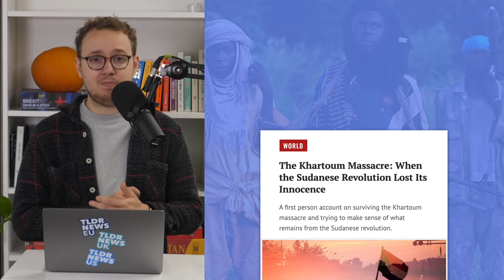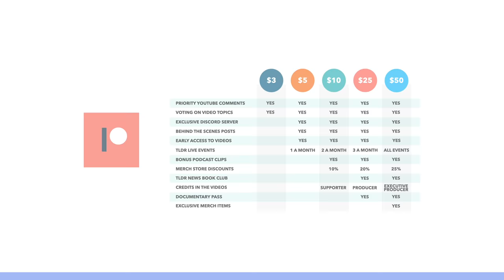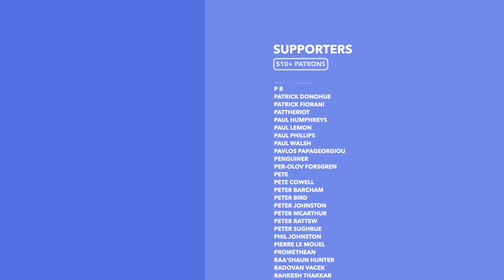Sudan's Coup: How the Military Took Over Sudan - TLDR News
Sudan was taken over by a coup yesterday, the second since 2019 and Africa's 4th this year. So in this video we go back through the countries history and unpack how Sudan got to this point and why there's no easy route forward for the nation in turmoil.